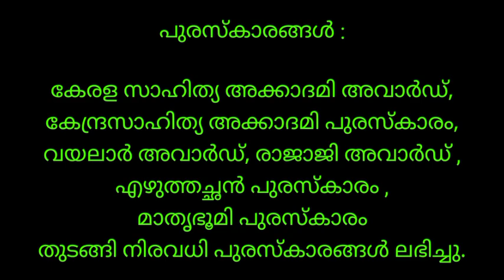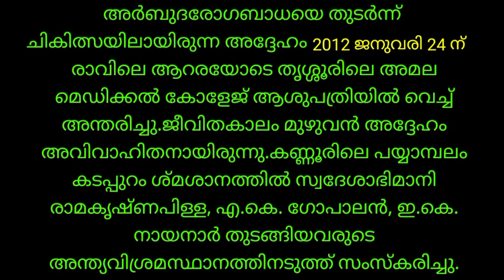സുകുമാർ അഴീക്കോട് ജീവചരിത്രം|Sukumar Azhikode|jeevacharithram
സുകുമാർ അഴീക്കോട് ജീവചരിത്രം|Sukumar Azhikode|jeevacharithram| അഴീക്കോട് ജീവചരിത്രം|‎@Adi's media
Sukumar Azhikode, Malayalam, Orator, Critic, T.K. Kochunarayanan, സുകുമാർ അഴീക്കോട്, ടി.കെ. കൊച്ചുനാരായണൻ
SUKUMAR, AZHIKODE, MALAYALAM, THOMAS POOVATTIL, SPEECH, INDIAN CULTURE, PRABHAASHANANGAL, AJANTA, ELLORA, KONARK, SHRAVANABALAGOLA, Agot¡mSnsâ {]kwK§Ä
ഉറൂബ് ജീവചരിത്രം
@Adi's media
Adi's media